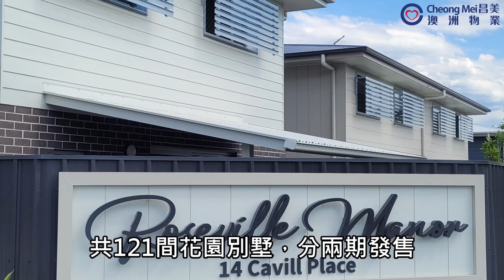【澳洲買樓】澳洲布里斯本Brisbane Runcorn區花園別墅Townhouse Runcorn花園別墅3房現樓#澳洲留學#布里斯班房地產#brisbanerealestate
🇦🇺澳洲Brisbane布里斯本Runcorn區花園別墅Townhouse 現樓🏡【Roseville Manor】雙層3房88號屋

- 項目分兩期發售，共121間花園別墅，雙層3房或4房選擇
- 第一期66間已全部落成，即買即住即收租
- 全屋連花園實用面積1,980呎至2,820呎【港元$370萬起】
- 鄰近華人區Sunnybank，巴士13分鐘到Sunnybank三大娛樂購物中心
- 巴士直達UQ昆士蘭大學及Griffith格里菲斯大學

★澳洲物業投資首選
★Brisbane Property 布里斯本物業專家

本頻道內容包括：
- 澳洲樓盤的官方推廣短片
- 本公司定期派員拍攝的樓盤實地短片
- 關於澳洲資訊的短片及電視節目內容

想了解更多澳洲物業資訊，歡迎瀏覽網頁，並預約到本公司在香港的辦公室

如果對Brisbane布里斯本樓盤有興趣就聯絡Betty查詢啦😉！

*所有樓盤售價、資料及優惠均由發展商提供。
*優惠及重要條款以正式合約內之內容條款及細則為準。如有任何爭議，本公司保留最終決定權。
*本公司純粹從事香港以外之地產代理工作，故不受香港物業之《地產代理條例》限制。本公司並無處理位於香港任何物業的牌照。